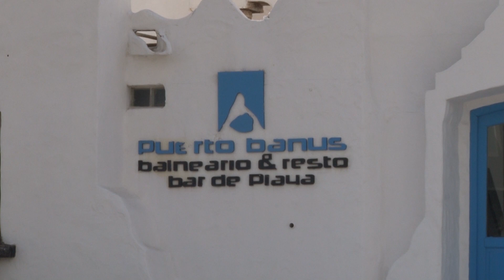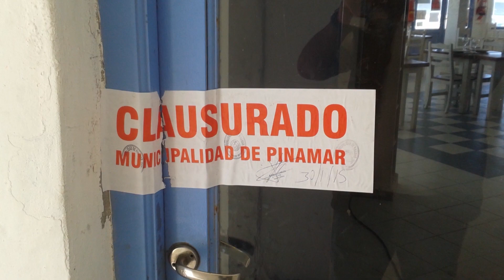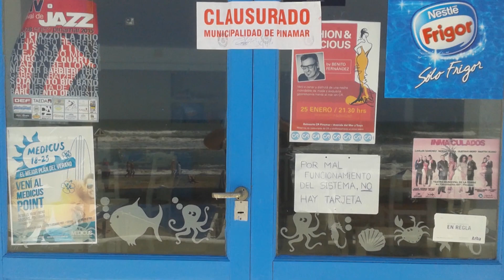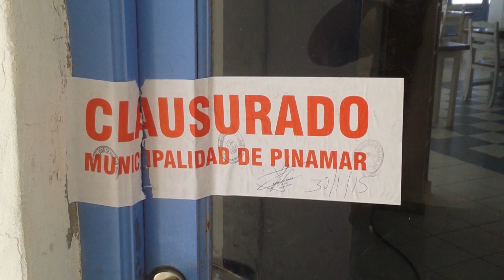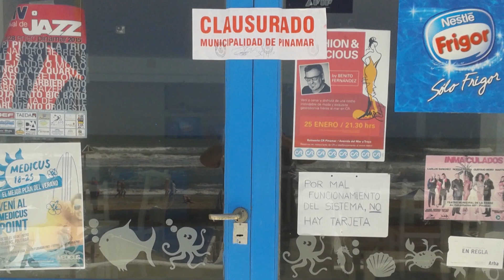Denuncia que lo estafaron en 395 mil pesos Telpintv Pinamar